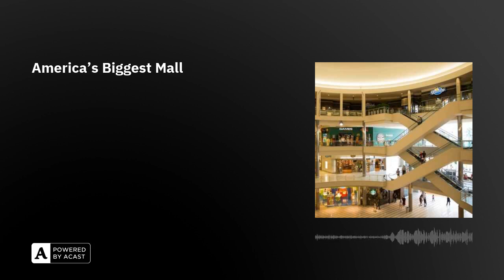America's Biggest Mall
The Mall of America, in Bloomington, Minnesota, opened on 11th August, 1992, with more than 10,000 employees, 330 stores, and a Camp Snoopy theme park.

With a gross area of 4.8 million square feet, the mall remains the largest in the United States; its roughly 40 million annual visitors equal to around eight times the population of the state of Minnesota.

In this episode, Arion, Rebecca and Olly reveal how the mall is heated, despite having no central heating system; explain how the modern American shopping mall was, bizarrely, derived from Victor Gruen’s socialist utopia; and consider how it overcame the ‘Megadeath’ label to become one of America’s top tourist attractions…

Further Reading:• ‘Why You Should Visit Mall of America for Its Experiences Over Shopping’ (Business Insider, 2022) ‘The Unofficial Guide to Mall of America - By Beth Blair’ (Unofficial Guides, 2016) ‘Mall of America Preview’ (WCCO 4 News, 1992)

Love the show? Join 🌴CLUB RETROSPECTORS 🌴 to DITCH THE ADS and get an additional full-length episode every SUNDAY!Plus, get weekly bonus bits, unlock over 70 bits of extra content and support our independent podcast.Join now via Apple Podcasts or Patreon. Thanks! The Retrospectors are Olly Mann, Rebecca Messina & Arion McNicoll, with Matt Hill.Theme Music: Pass The Peas. Announcer: Bob Ravelli. Graphic Design: Terry Saunders. Edit Producer: Sophie King.Copyright: Rethink Audio / Olly Mann 2023.